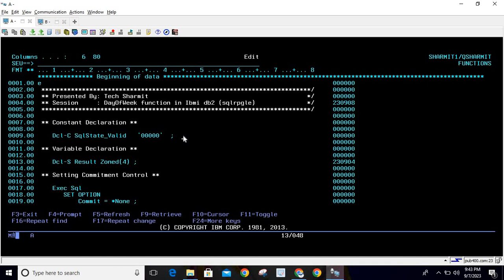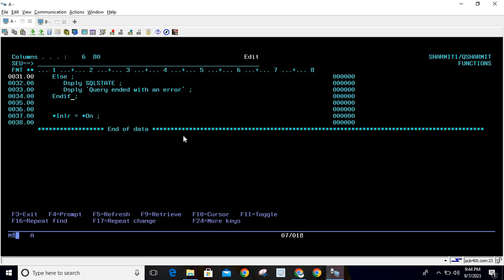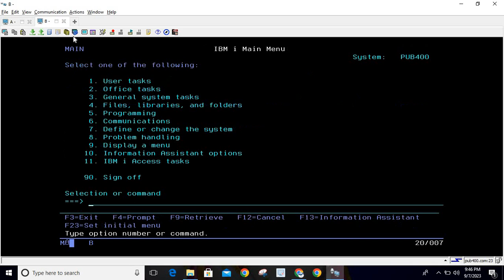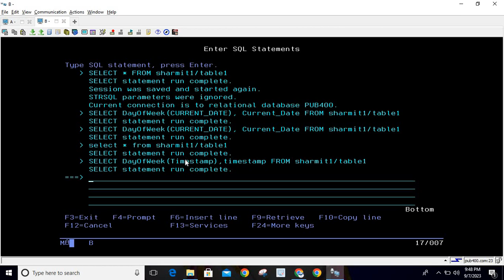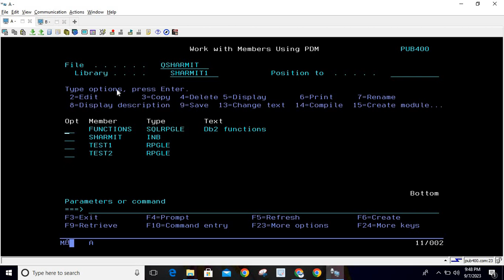Dayofweek function in db2 sql | SQLRPGLE | ibmi training | sqlrpgle as400 | db2 view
1. How to use Dayofweek function  in db2 sql using sqlrpgle in hindi.

2. DB2 SQL functions example in hindi.

3. Dayofweek function in db2 sql in hindi.